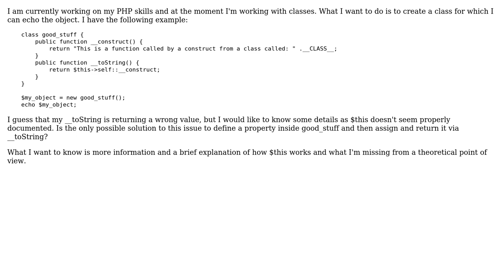Is it possible for $this to return a __construct?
With thanks & praise to God, and with thanks to the many people who have made this project possible! | Content (except music & images) licensed under CC BY-SA | Music | Images & others | With thanks to user Lightness Races in Orbit user gnat user Alex Luigi and the Stack Exchange Network Trademarks are property of their respective owners. You are responsible for your own actions.